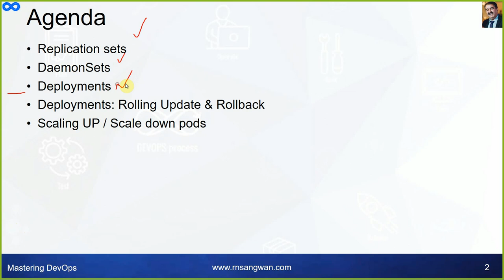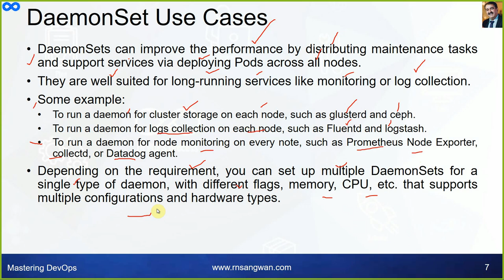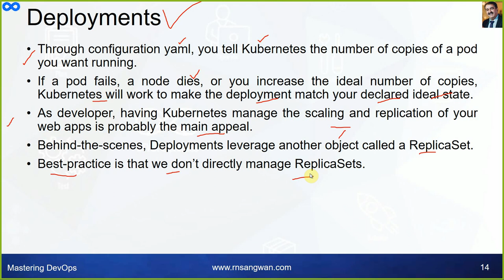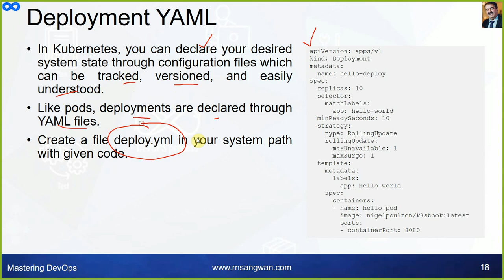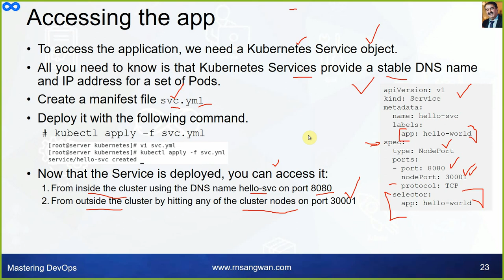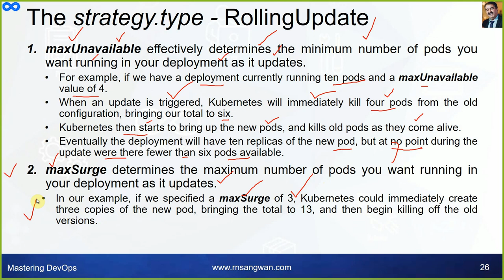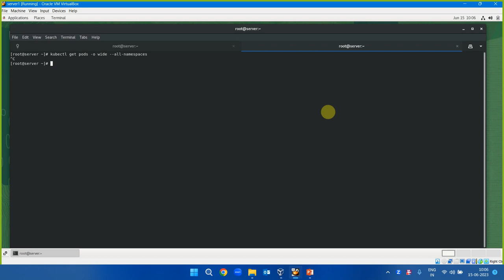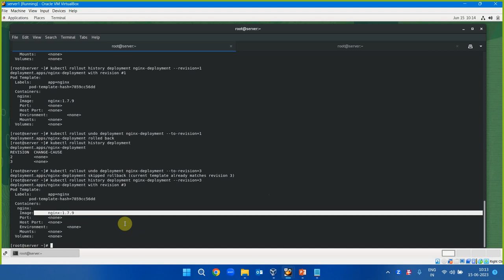Session 11 Kubernetes Controllers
Exploring Kubernetes Controllers! 🌟

📽️ Welcome to our latest video where we delve into the fascinating world of KubernetesControllers! 🚀 In this episode, we'll take a deep dive into the essential components that make Kubernetes such a powerful container orchestration system.

🔍 Curious about what makes a controller tick? We've got you covered! Join us as we demystify the inner workings of ReplicaSets, Deployments, StatefulSets, DaemonSets, and more. 💡 You'll gain a clear understanding of how these controllers manage and ensure the desired state of your application pods in a resilient, scalable, and fault-tolerant manner.

💡 Whether you're a beginner or an experienced Kubernetes user, this video is packed with insights and practical examples to level up your container orchestration game. Let's master Kubernetes controllers together!

🗓️ Mark your calendars and set a reminder - you won't want to miss this illuminating journey into the heart of Kubernetes controllers! 🎯 See you soon! 👋

🖼 Follow me in Facebook for tips, tricks, behind the scene pictures, and personal stories

Link for SAP ASE DBA course Link for Openstack Cloud Administration Course